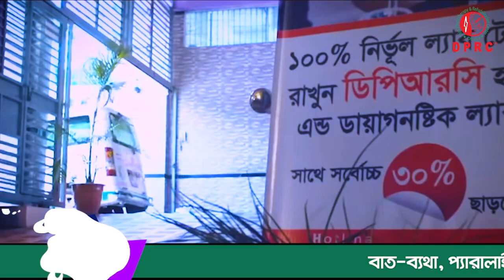আমার স্ত্রী’র কোমর ও ঘাড়ে ব্যথা এবং আমার শরীর ব্যথা নিয়ে এসেছিলাম । DPRC‘র চিকিৎসায় আমরা সুস্থ